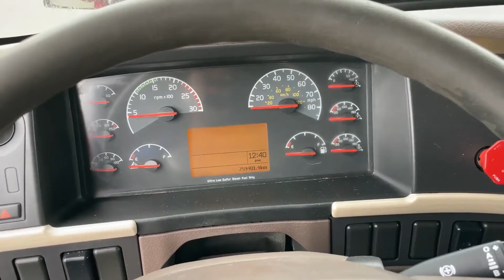2018 VOLVO VNL42T670 For Sale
2018 Volvo Vnl670 Sleeper D13 | 759,392 Km | I-Shift

Let Value take care of your vehicle solutions:

- Real-time pictures, videos, and inspection reports sent to your phone
- Late-model & low mileage equipment
- Buy With Confidence
- A Proud UTA Member
- Truck Delivery Across Canada & USA

Searching dealer to dealer for the truck of your dream can be a drag. We get it! That's why we have published our entire inventory online with real-time pictures for you to check out! No B.S. advertising you get exactly what you see!

Call our team and we will text, email, WhatsApp, or live stream an entire walk-around video of any vehicle in our lot with the complete engine, drivetrain, interior, and exterior coverage.